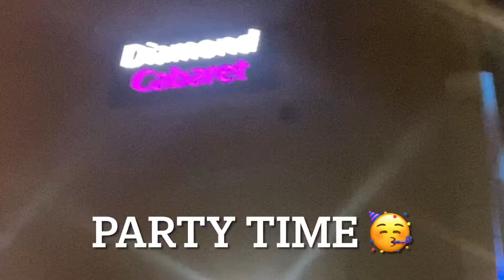Denver Colorado Trip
Hey everyone so it was both of my sisters birthday weekend and we went to Denver Colorado to see some mountains and check out the scenery…. Watch this short film of our weekend!